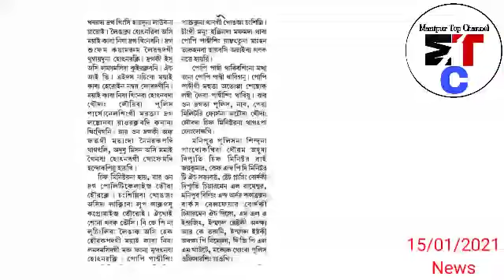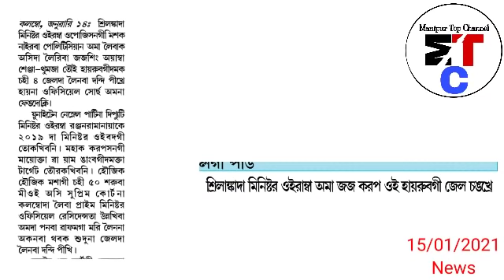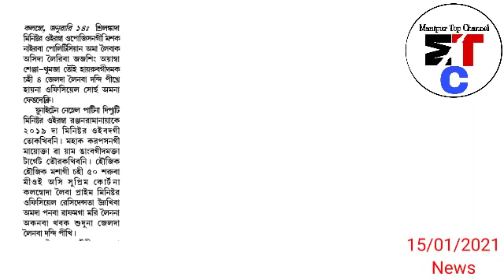CM biren na Police Personal 40 muk Lemna Tharoidri Direct Terminate Touduri